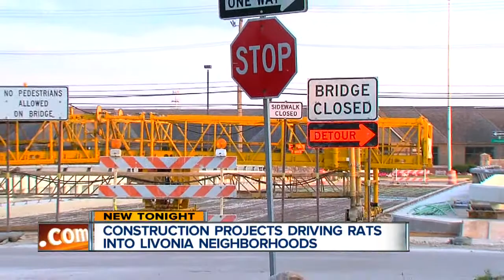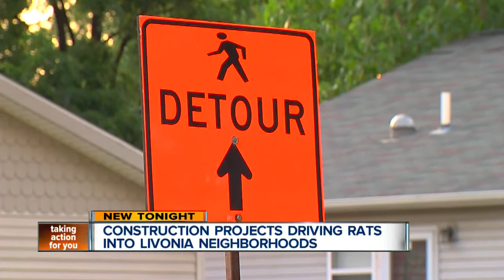Construction projects driving rats into Livonia neighborhoods